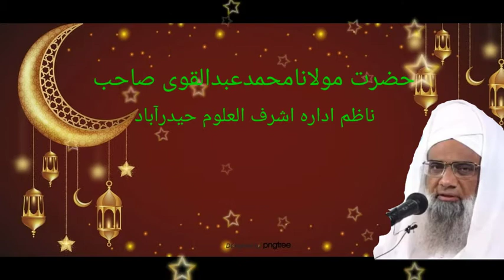Short clip by Hazrat Maulana mohd abdul qavi sahab